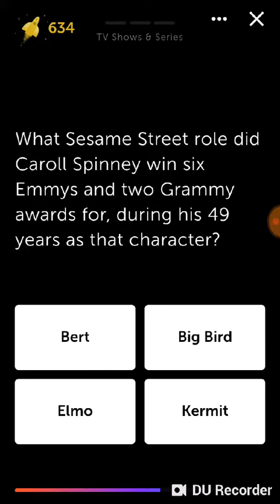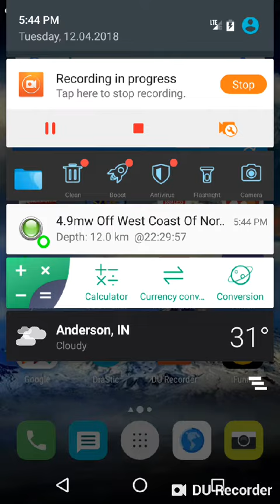Quiz Planet Episode 43: 12-4-18 TV Shows & Series